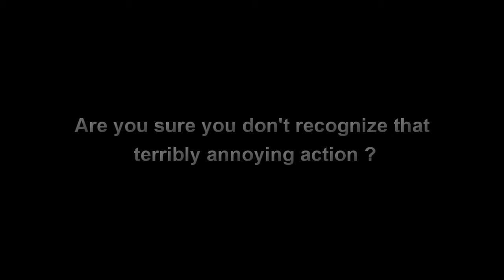Aggravating Ages - PSA Canada Day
Hey buds,
Happy Canada Day and STOP IT with those fireworks, geez !